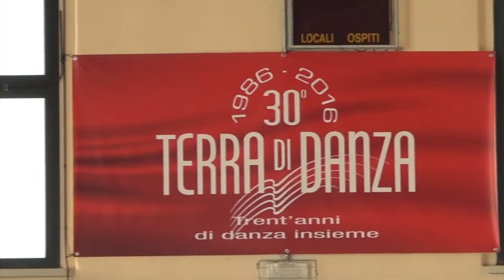FESTA DEL TRENTENNALE di TERRA DI DANZA 1986-2016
Reggio Emilia 17 Dicembre 2016, alcune immagini della festa di Natale e del trentennale di
Terra di Danza.

Terra di Danza è un'associazione che si occupa di diffondere il linguaggio della danza popolare, folk ed etnica attraverso corsi per adulti, laboratori nelle scuole, spettacoli, viaggi di ricerca, feste, animazioni e stage in particolare nelle province di Parma, Modena e Reggio nell'Emilia.